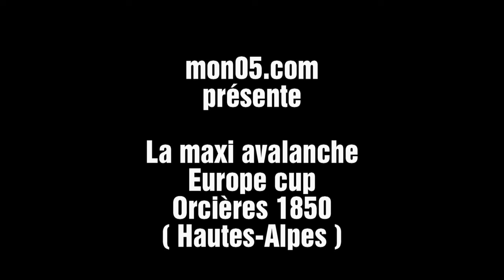maxi avalanche orcières mon05